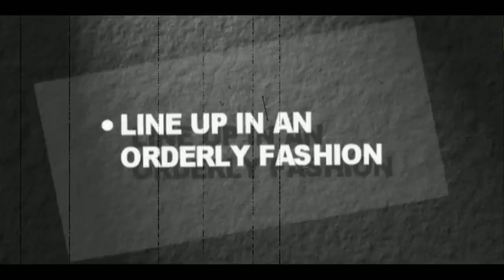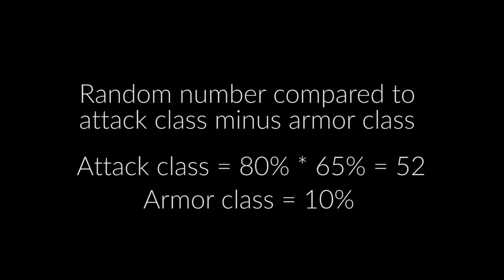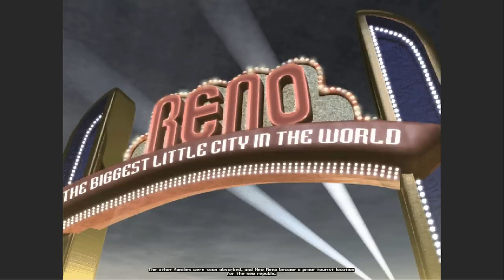Fallout 2 Retrospective | A History of Isometric CRPGs (Episode 2)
A spoiler-filled look at one of my favorite games from the 1990s. This is the second episode in what will be a lengthy series on Isometric CRPGs.